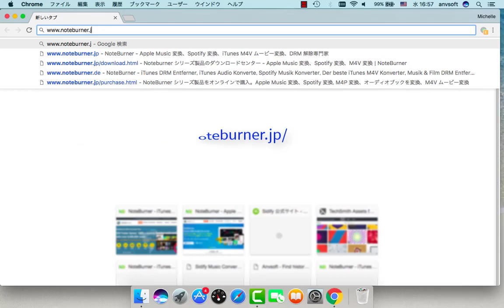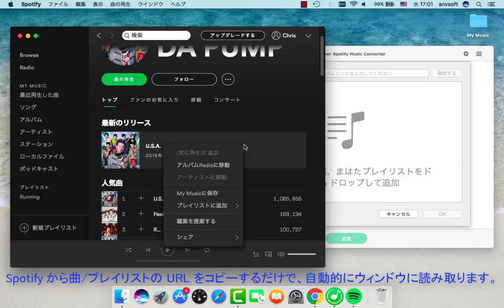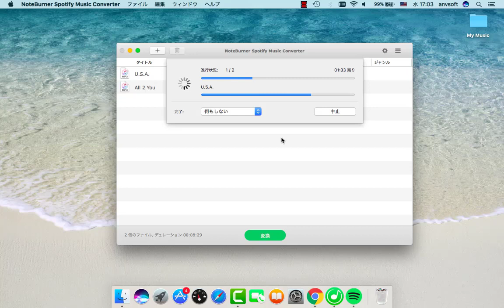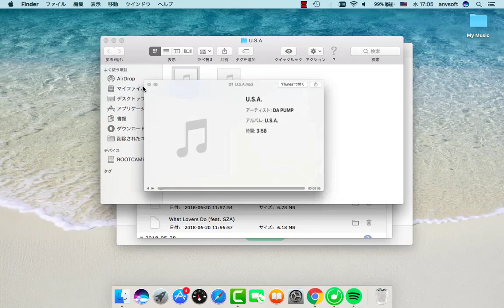NoteBurner Spotify 音楽変換 Mac 版の使い方＆操作ガイド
NoteBurner Spotify 音楽変換 Mac 版の使い方です。

Spotify Free で好きな音楽を好きなだけダウンロードできます。NoteBurner の Spotify Music Converter for Mac を利用して、Mac で Spotify の配信される音楽や、アルバム、プレイリストを普通の MP3、AAC、FLAC、WAV 形式に変換して、ダウンロード保存できます。画像付き解説は以下の URL を参考にしてみてください。↓

ステップ1：ダウンロードしたい音楽やアルバム、プレイリストをドラッグアンドドロップして追加します。

ステップ2：出力形式を MP3 か AAC、WAV、FLAC に選択します。

ステップ3：変換を開始します。